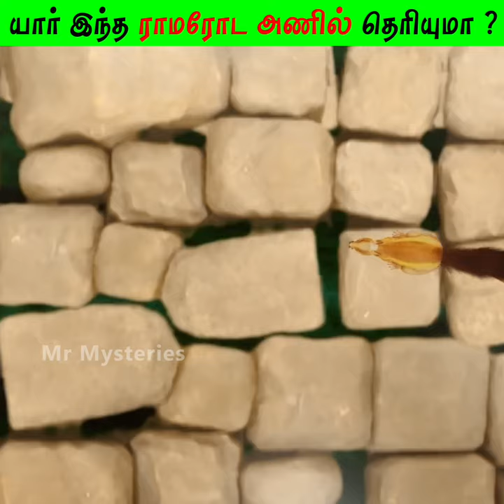யார் இந்த ராமரோட அணில் தெரியுமா ? | Who is this lord Squirrel ?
If you would like to remove any movie clips i have used in this video, send a email to and your clips will be removed immediately. We have invested lot of time and effort to raise this channel. I am happy to give the revenue to you.